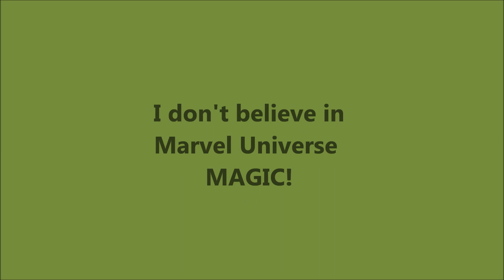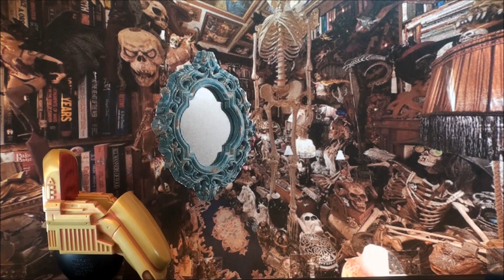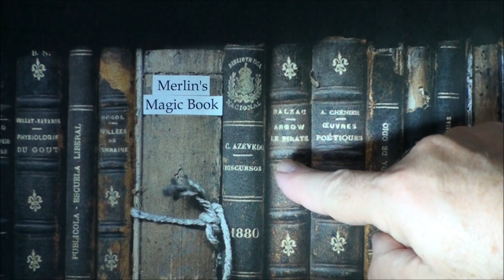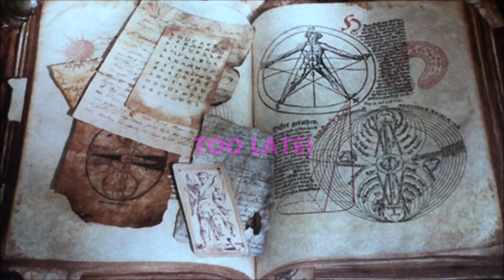Marvel Universe collection Professor X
A mysterious Marvel Universe tale of medieval MAGIC!